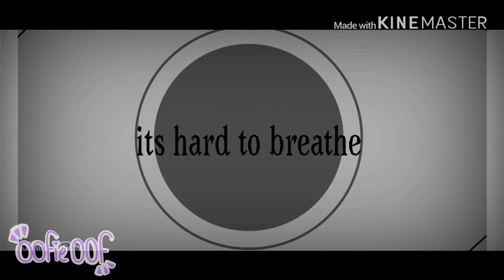Cradles meme | FlipaClip (read desc)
Yo yo yo, I’m posting finally. You might be wondering “WHy aRe yOu poStiNg AnimATion?” It’s because this song was literally stuck in my head all day yesterday. So I decided to do it. I’ll make more Bts related videos. And the oc you see in the animation, his name is cosmo. I decided to stop with the roblox animation, and make a new persona. So yeeee..

(Maybe sprinkle in some animation here and there too..hue hue)